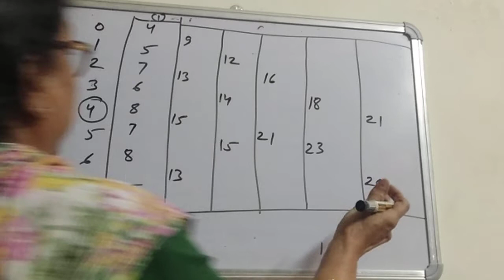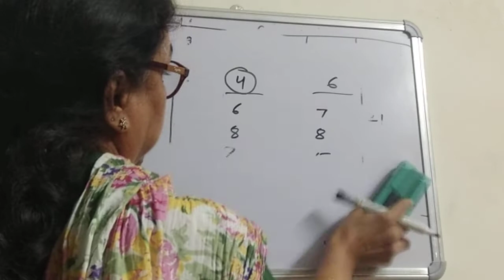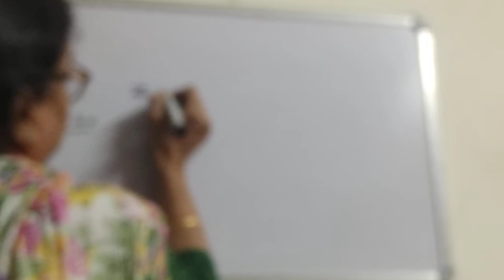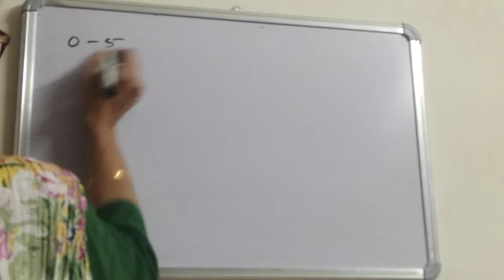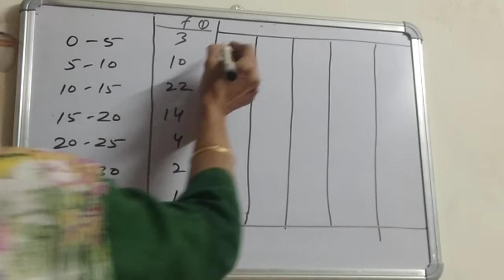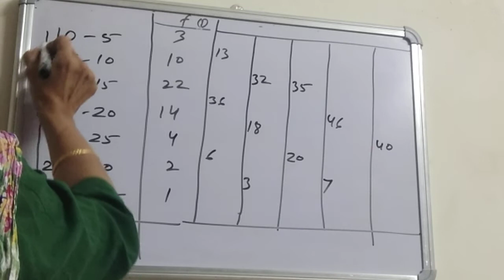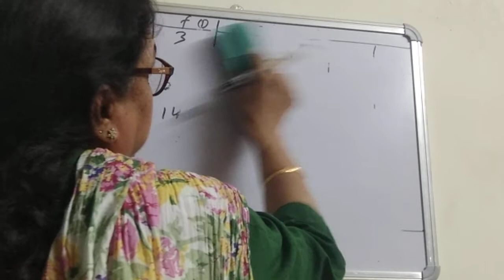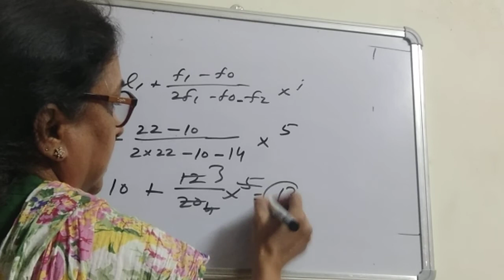Mode (part3)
V.A.